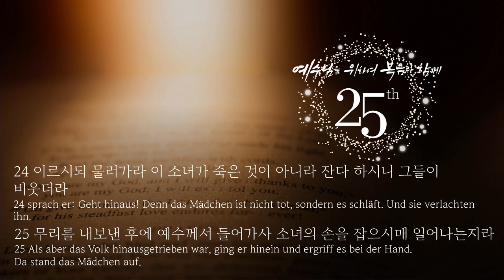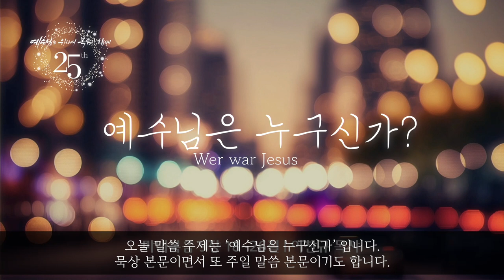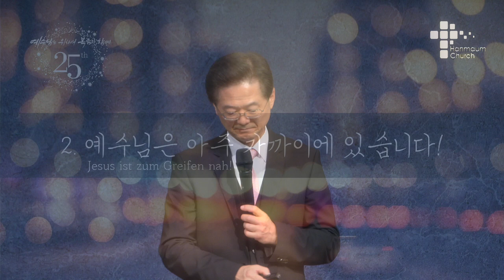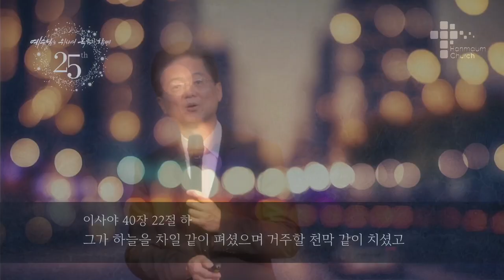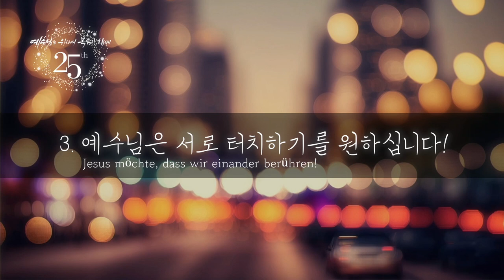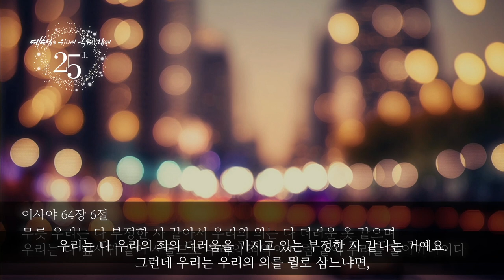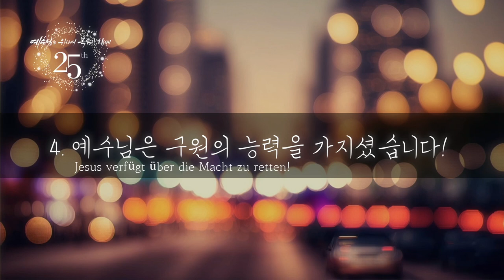(자막) 주일 설교 | 2023.05.21 | 예수님은 누구신가 | 마태복음 9장 18~26절 | 이찬규 목사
예수님은 누구신가 (마태복음 9장 18~26절)
00:00 성경봉독
01:10 1 인간의 위대함과 인간의 무력함 사이에서
13:20 2 예수님은 아주 가까이에 있습니다!
24:04 3 예수님은 서로 터치하기를 원하십니다!
31:28 4 예수님은 구원의 능력을 가지셨습니다!
34:44 초대